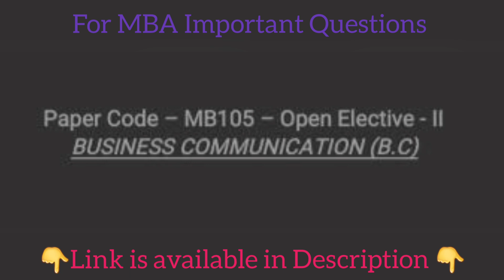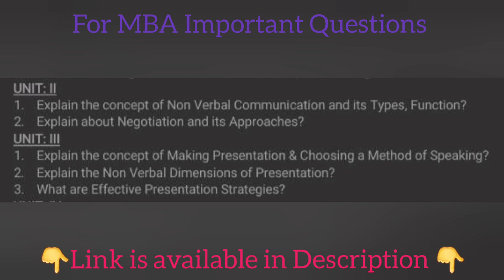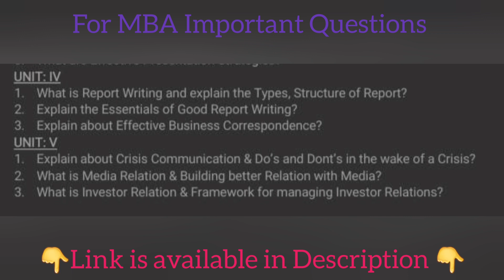Business Communication | Important Questions | MBA 1st Semester | OU KU PU MGU SU TU JNTU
@ABED sir